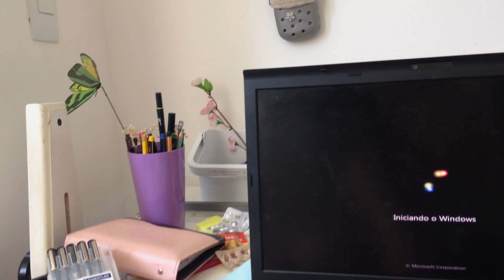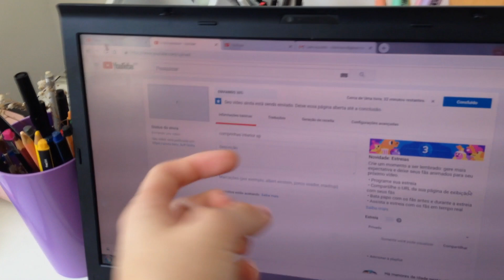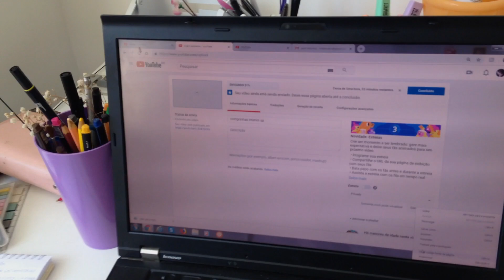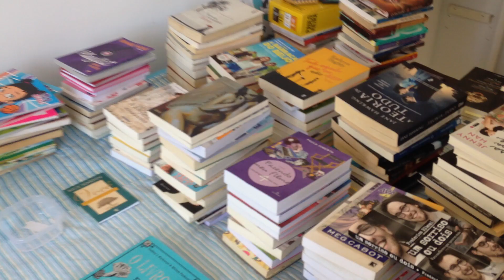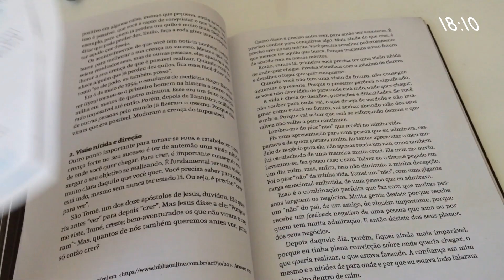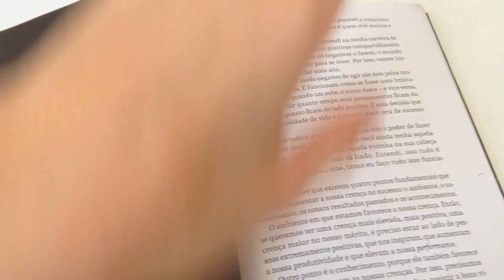Dia PRODUTIVO nas FÉRIAS I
Mudei meu quarto, investi em um escritório,  no meu crescimento pessoal e profissional!! Vem acompanhar esse dia de produtividade e de férias!! Espero que gostem :)

Livro SEJA Feliz Otimista Determinado e Abundante

Compre livros de seu interesse através desse link, e ajude o canal crescer

XOXO